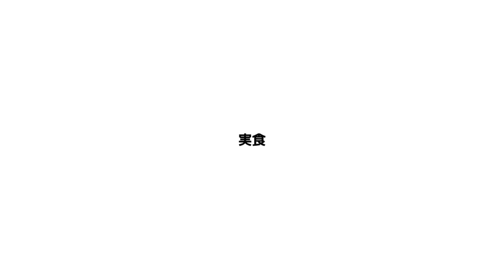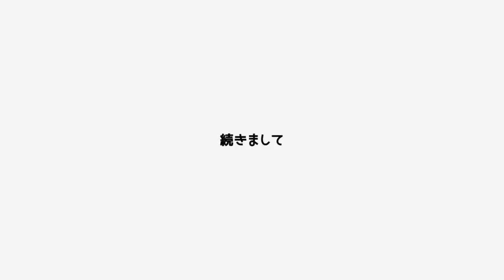【シドニーVlog】カンガルーミートたべました。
どもども中島早貴です。
シドニー3日目最後の動画です。

もうほんとに詰め込みすぎて
大満足の旅だったなぁと改めて🥺💓

そして
オークランド旅の時よりも
ちぃちゃんが心開いてくれたなぁってのが目に見えてわかるのがとっても嬉しい！😂笑

森戸知沙希です🌼

いきたい場所に全部行けて、カンガルーミートもリベンジできて、とっても良い1日になりました！

食レポが相変わらず食レポになっていなくてすみません🙏笑

是非ともご自身の方で試してみてください！！！笑

試してみたくなったでしょ、、？笑

（さきオンニ私のわがままに付き合ってくださってありがとうございます！！！笑）